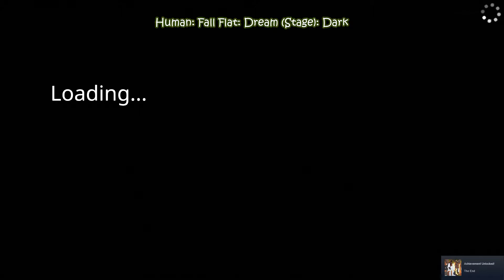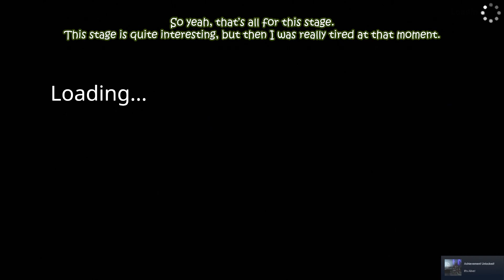Human Fall Flat 03 - Dark!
Time to sharpen our jumping skills and climbing skills!

Dream (Stage): Dark